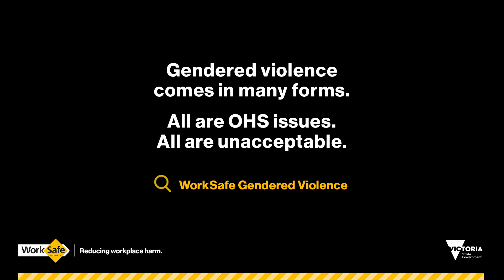Gendered Violence | Katherine Teh's story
Katherine reflects on her experiences of gendered violence in the workplace during the decades she has spent in the workforce, across numerous industries. She describes the broad spectrum of experiences inflicted upon women to make them uncomfortable and potentially stop them from fully participating in the workplace and tells of how her experiences ultimately made her stronger.

worksafe.vic.gov.au/it-comes-in-many-forms